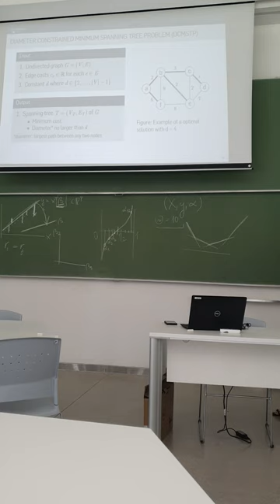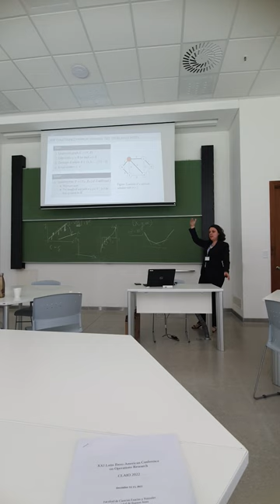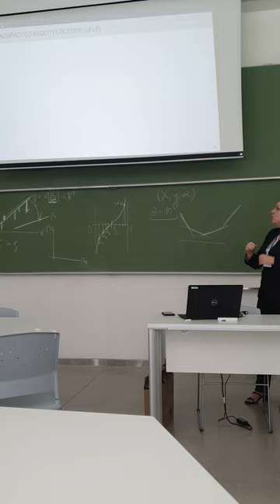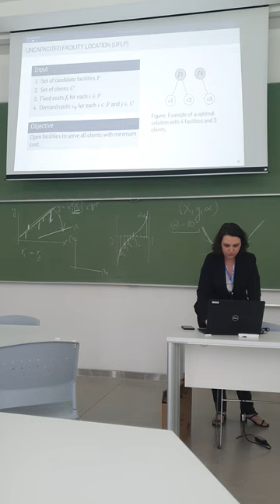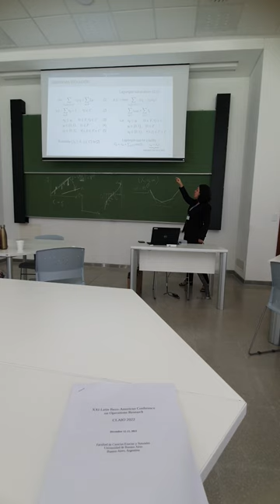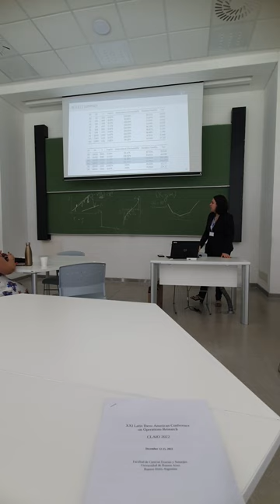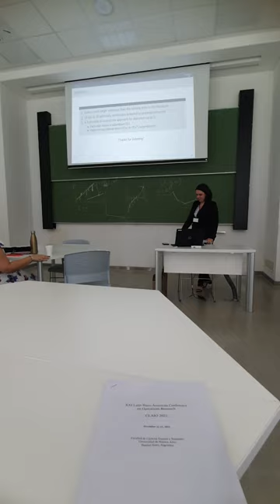Apresentação - CLAIO 2022 (Amanda Azevedo)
Apresentação do trabalho - Uncapacited Facility Location Approach For Finding Optimal Diameter Constrained Minimum Spanning Trees With Diameter no Larger Than Four)